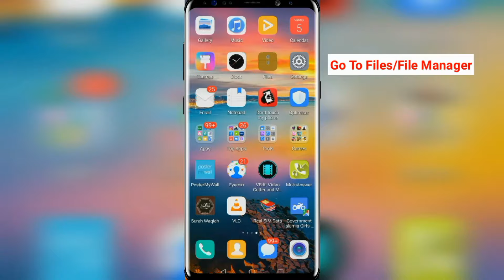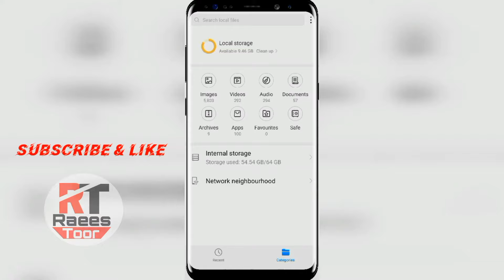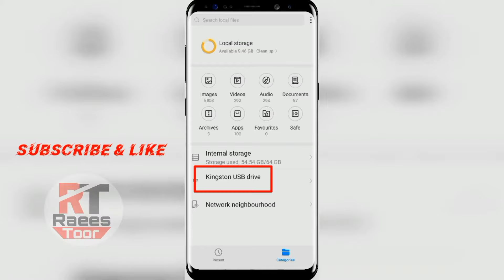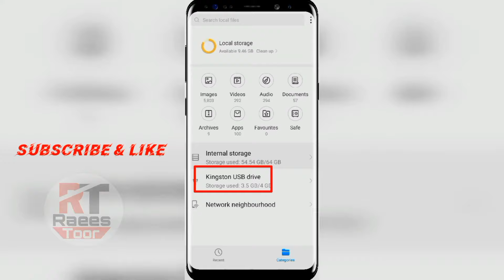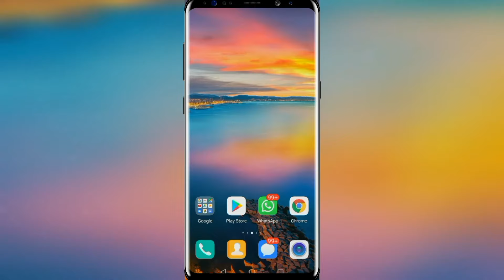How To Transfer From Android Phone to Pen Drive USB Images, Video, Music & All Data in Urdu Hindi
Hello Friends, Hope you are having a great day.
In this video i will tell you How To Transfer From Android Phone to Pen Drive USB Images, Video, Music & All Data in Urdu Hindi 2020. So it is very easy transfer data  from mobile to USB. Watch complete video.

I hope you will like this video. Kindly press the like button, leave a comment below and share this video with your friends so that they can also learn how to transfer photos from android phone to pen drive/USB.
Kindest Regards
Raees Toor

In this Raees Toor channel you will watch interesting and useful videos related to Technology, Computer/Laptop, Android Mobile related Tips and Tricks , MS Word MS Excel, Photoshop,Networking and Many Many More interesting Topics.
Thanks and Stay Blessed
Kindest Regards

Top 3 Best Apps for Android Made by google   best Free android apps in urdu hindi 2020
How to speed up computer Laptop and clear junk cache temp files in Windows 7, 8, 8.1 ?